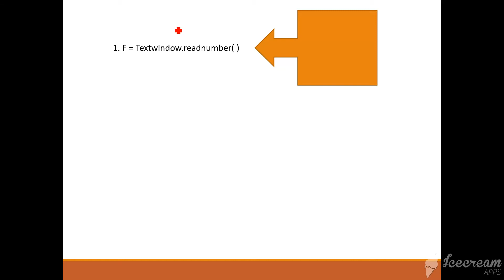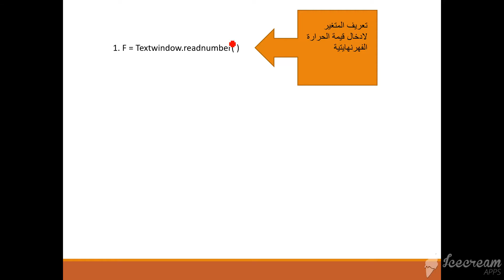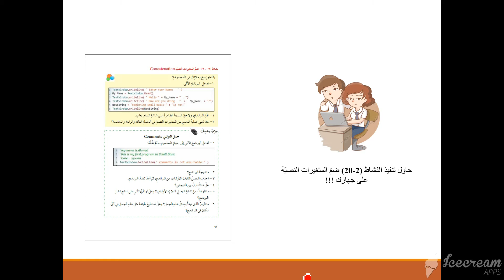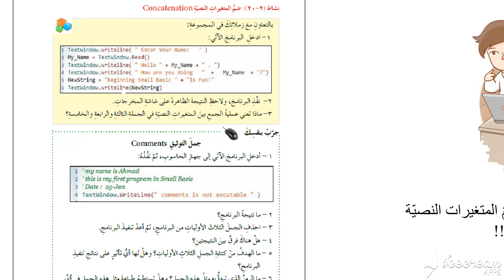جمل التعيين ج 3 عاشر